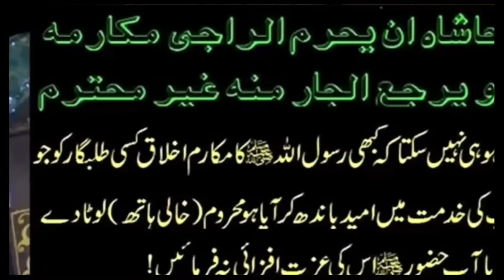റൗളയുടെ ഉൾഭാഗം തുറന്നപ്പോൾ ....കാണൂ.... കൺ കുളിർക്കെ കാണു.....